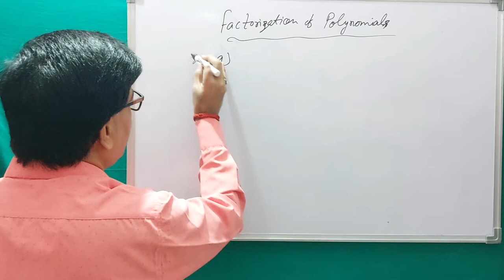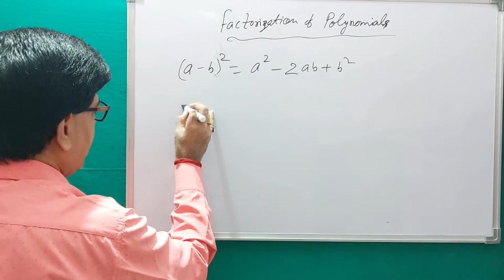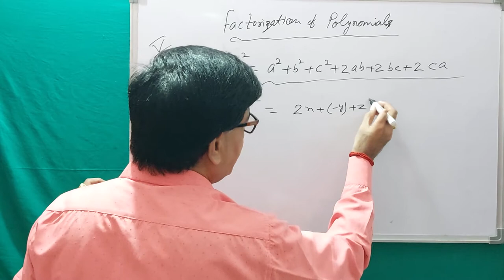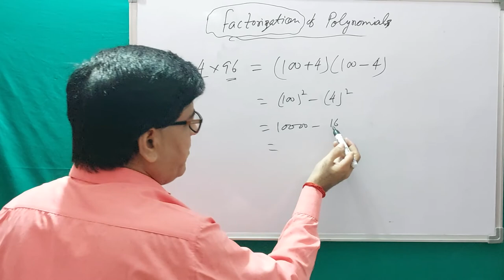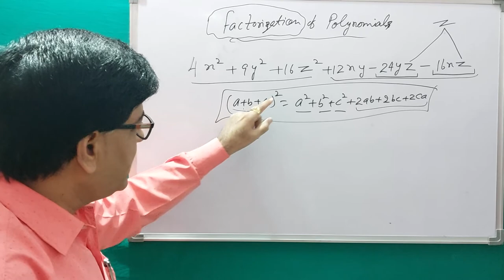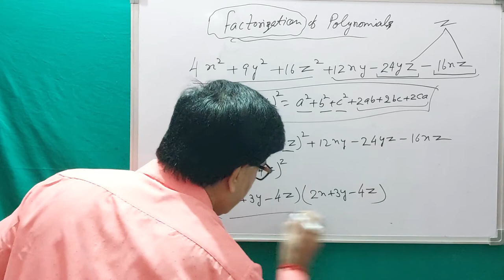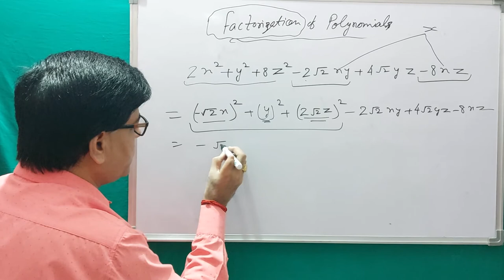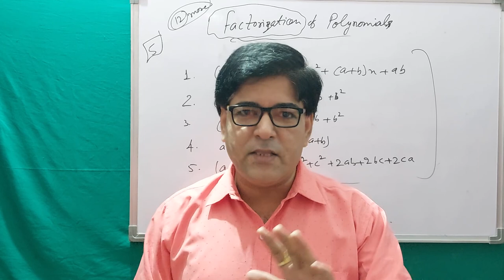Polynomials Lecture - 03|By:-Vinod Gaur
Join our Telegram Group for doubts , Extra Study Material and DPPs

THANKYOU